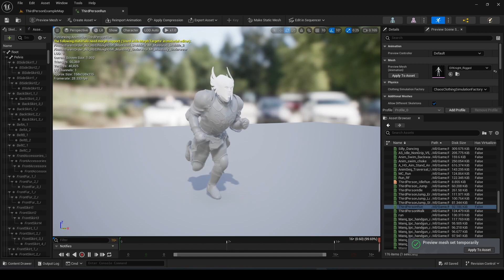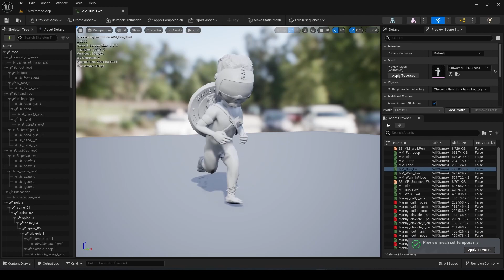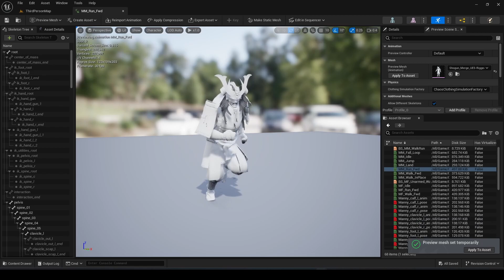UE4/UE5 Skeleton Rigged Characters Showcase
These are some of the characters that I have rigged to UE4 and UE5 Mannequin Skeletons for my clients since I started freelancing.

The purpose of this video is mainly to showcase my rigging and weight painting/skinning skills that I have mastered over the years since I started working as a 3D Character Rigger. I have rigged all the characters in Blender.